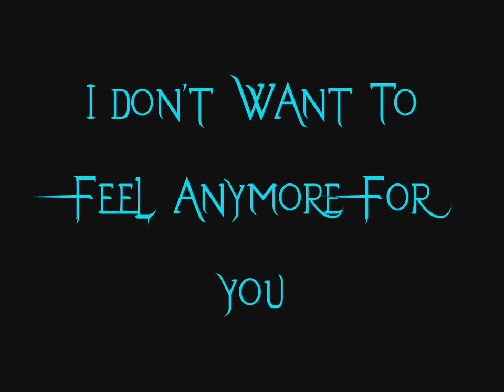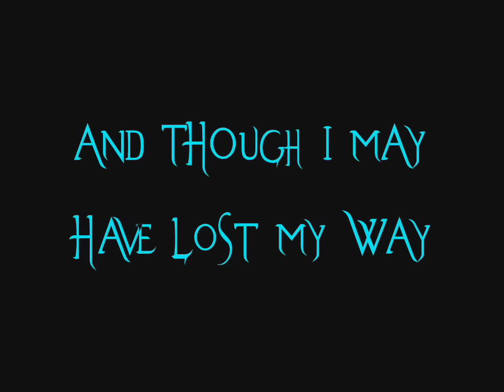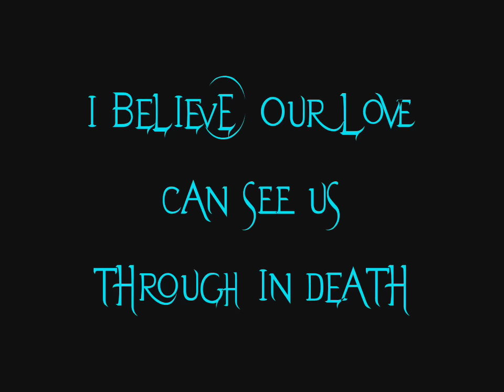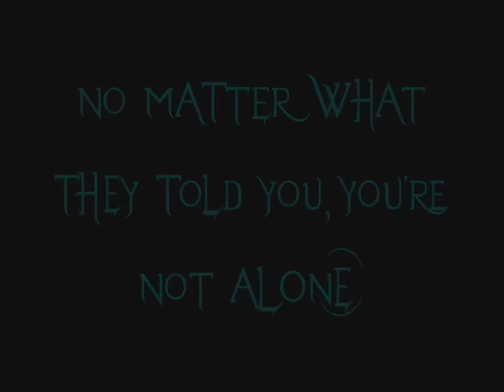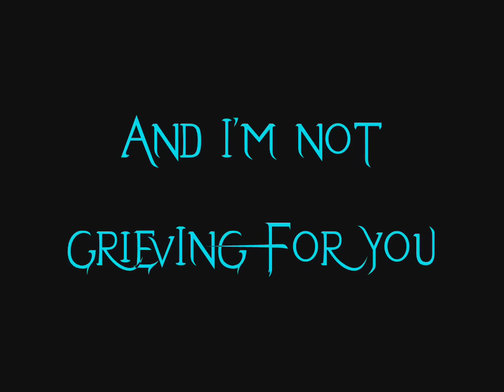Evanescence - Like You Lyrics (The Open Door)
Lyrics to the song Like You by the american rock band, Evanescence.
*This is a sad song about the lead singer's little sister who pased away when she was young.*
From the album, The Open Door.

Lyrics:
Stay low.
Soft, dark, and dreamless,
Far beneath my nightmares and loneliness.
I hate me,
For breathing without you.
I don’t want to feel anymore for you.

Grieving for you,
I’m not grieving for you.
Nothing real love can’t undo,
And though I may have lost my way,
All paths lead straight to you.

I long to be like you,
Lie cold in the ground like you.

Halo,
Blinding wall between us.
Melt away and leave us alone again.
The humming, haunted somewhere out there.
I believe our love can see us through in death.

There’s room inside for two and I’m not grieving for you,

No matter what they told you, you’re not alone.
I’ll be right beside you forevermore.

I long to be like you, sis,
Lie cold in the ground like you did.

And as we lay in silent bliss,
I know you remember me.